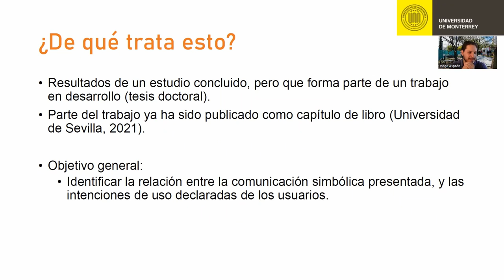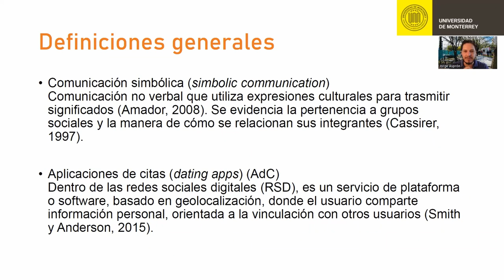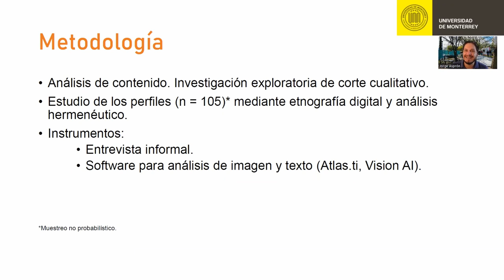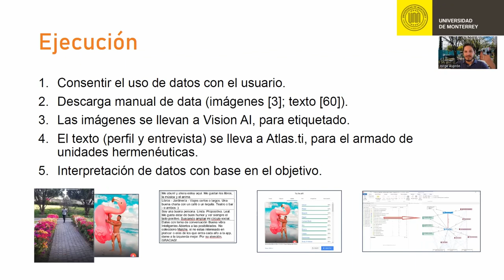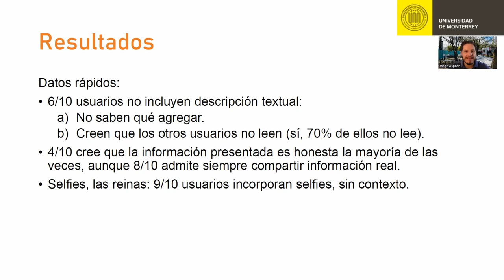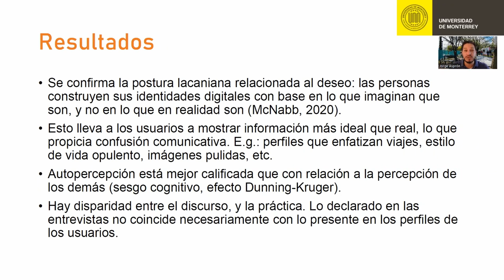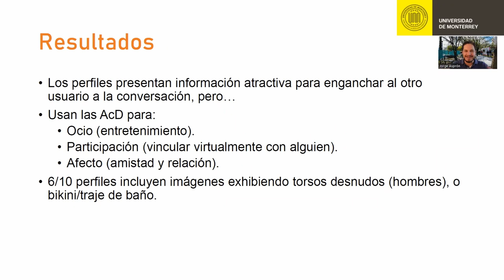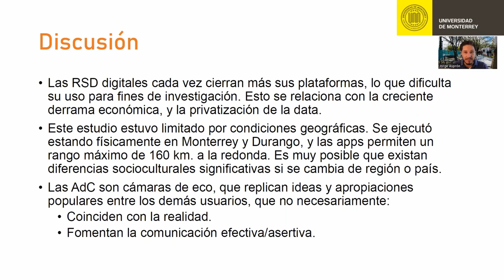Construcción de la comunicación simbólica en perfiles de aplicaciones de citas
Construcción de la comunicación simbólica en perfiles de aplicaciones de citas. Expuesto en el marco del "V Coloquio de Investigación en Comunicación", Universidad de Monterrey, 2021

Jorge Asprón, Tecnológico de Monterrey